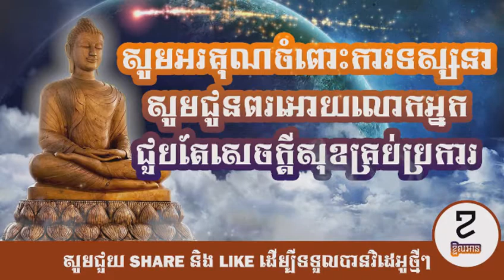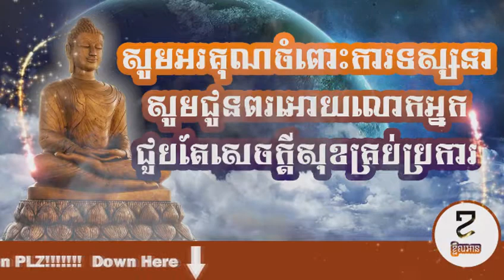Daily Horoscopes 24-01-2018 [Kh Dub][LazyRead]